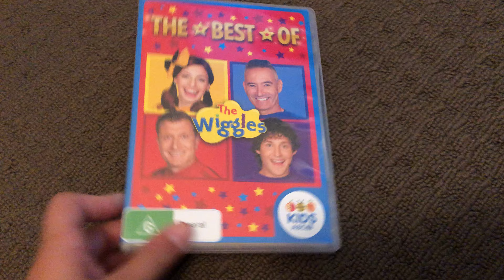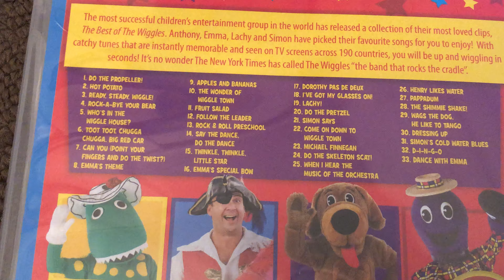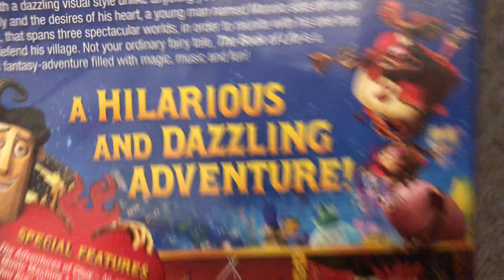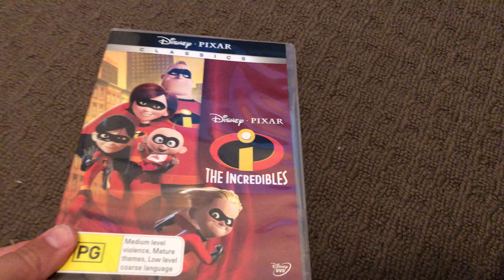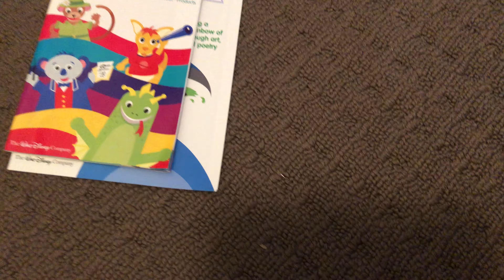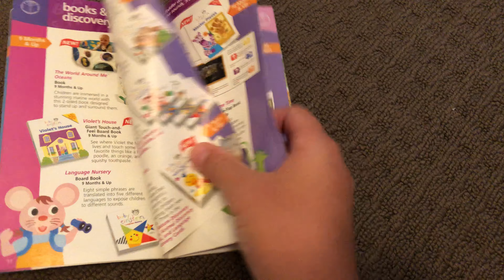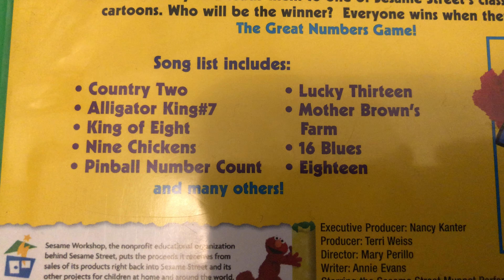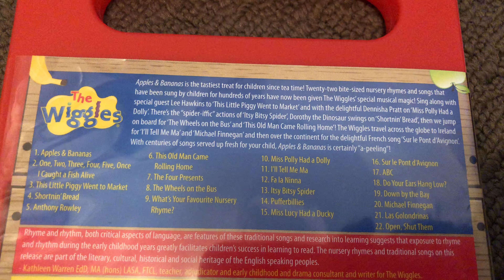Update to my DVD collection - Part 90